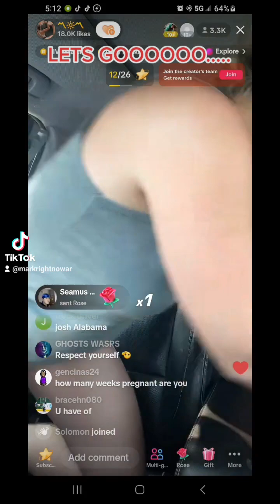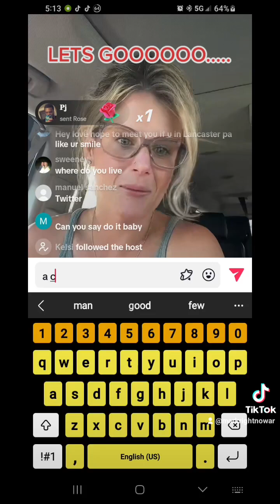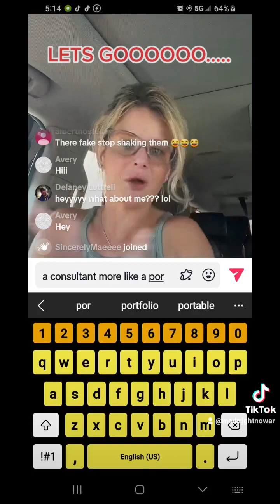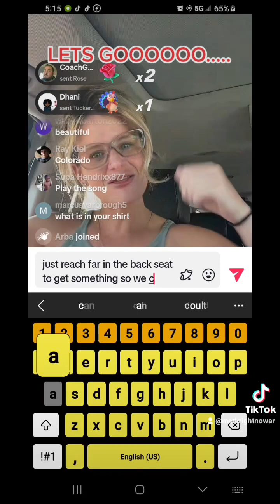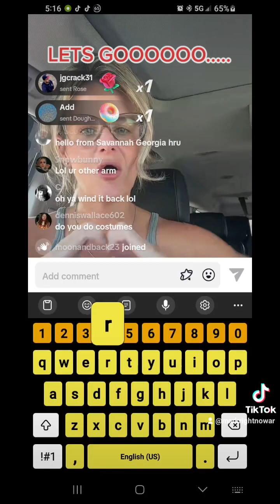MD CHALK LADY OFF Instagram